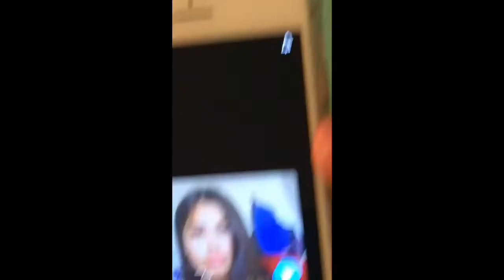our trip to San Diego 😍🙈😗